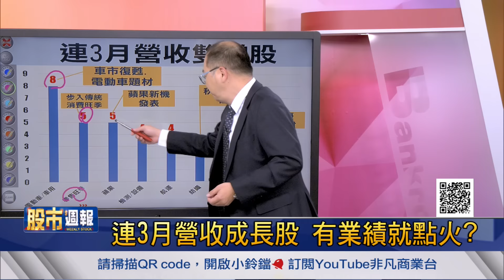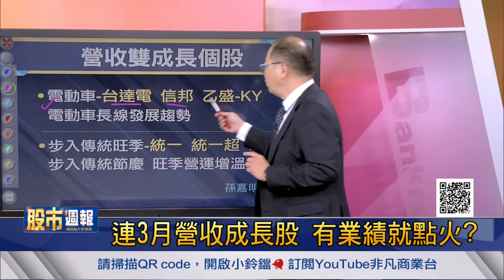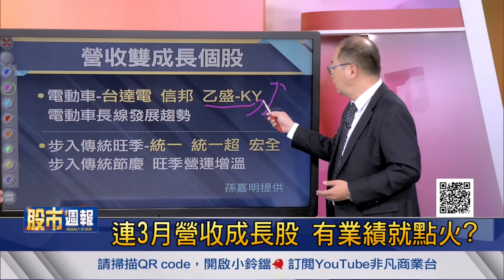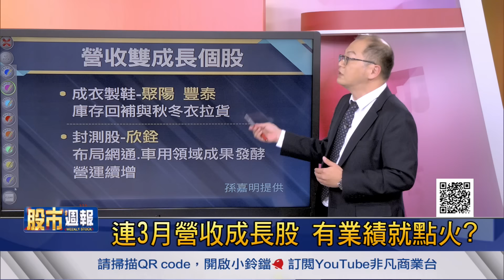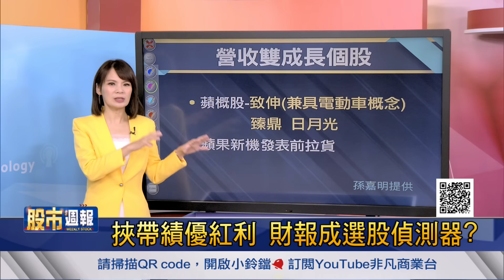【挾帶績優紅利!財報成選股偵測器? 連3月營收成長股 有業績就點火?】股市周報*曾鐘玉20220821-1(孫嘉明)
《YOUTUBE網路版》周日晚上 21:00
《非凡商業台》(有線電視89.90台)周日晚間 20:00
《台視財經台》(MOD 521台) 周日早上7:30